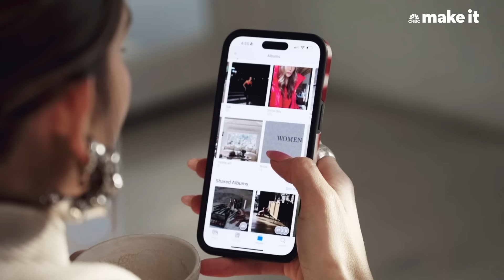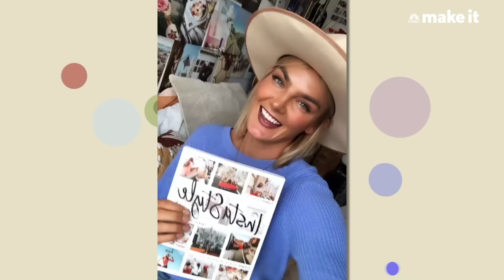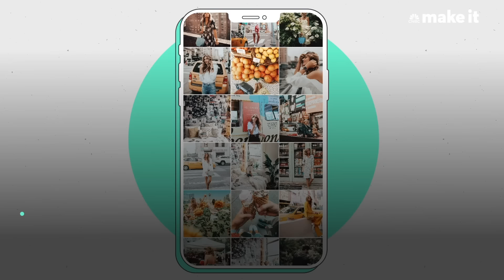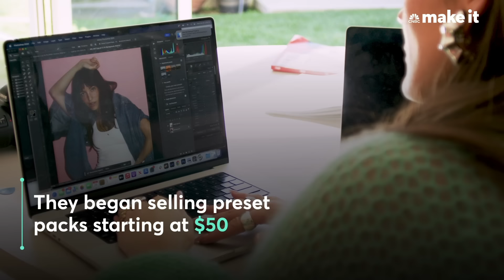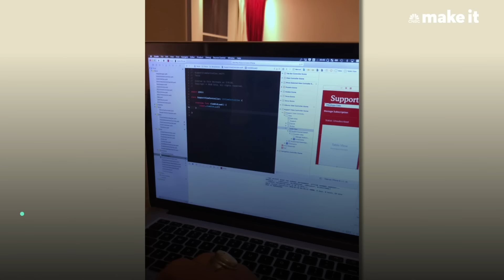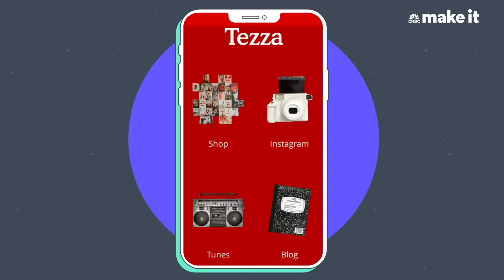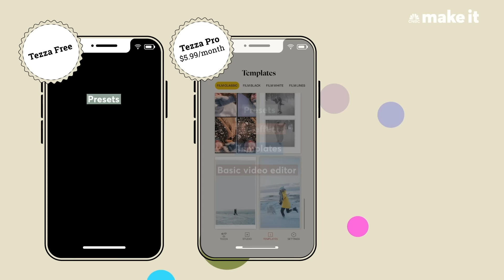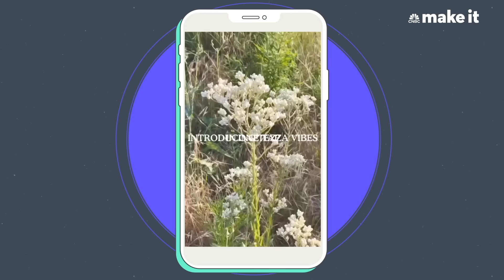Bringing In $26.5 Million A Year From Our Photography Startup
In 2018, Tessa "Tezza" Barton and Cole Herrmann launched a photo editing app called Tezza to simplify photo editing for social media users. Instead of startup funds, the husband-and-wife duo relied on Barton's photography expertise and Herrmann's software engineering skills to create the app — starting with premade filters and expanding into more complex editing tools. Tezza brought in $26.5 million in 2023, and boasts 2.5 million monthly users today.

Produced and Additional Camera by: Lauren Shamo
Senior Managing Producer: Eric M. Clark
Sr. Production Manager: Kathryn Mavrikakis
Camera: John P. Beatty
Editor: Nic Golden Henry
Animator: Elham Ataeiazar
Reporter: Megan Sauer
Additional Footage: Tessa Barton and Cole Herrmann, Getty Images

Want to make extra money outside of your day job? Take CNBC’s new online course How to Earn Passive Income Online to learn about common passive income streams.